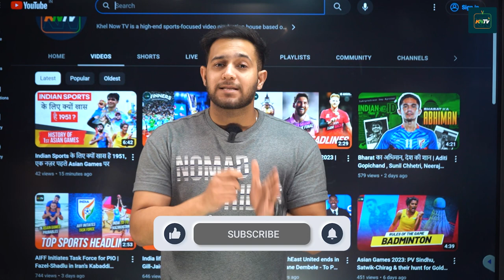Shiva Narwal & Esha Singh win Gold | Dipesh Chauhan signs for NorthEast United | Sports News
Teenage duo of Shiva Narwal and Esha Singh defeat Turkey's Tarhan/Dikec (16-10) clinched India's 1st gold medal in 10m Air Pistol mixed event at the ISSF World Championships 2023.

GM R.Praggnanandhaa defeated compatriot Arjun Erigaisi to reach FIDE World Cup 2023 semi-finals. The youngster is also assured of a spot in the Candidates.

Indian men's basketball team finish their campaign in the 3rd spot with a loss to table toppers Bahrain in the FIBA Pre Olympic qualifying tournament Asia 2023. After two straight wins, India lost the next three matches and end their campaign with 7 points.

Priya overcomes Germany's Laura Celine Kuehn (5-0) in women's 76kg in U20 World Championships. Previously she has won titles in U17 category in 2021 and 2022.

Kishore Kumar Jena granted visa for Hungary and is set to take part in World Athletics Championships 2023.

Probables for the inaugural women's hockey sub-junior national coaching camp have been announced. Former Indian captain Rani Rampal is set to coach and mentor the side.

Former East Bengal player Sumeet Passi is set to join Inter Kashi.

Roméo Lavia joins Chelsea on £58m package deal from Southampton.

Harry Kane has signed a long-term boot deal with Skechers.

Australia's cricket team faces setbacks as Steve Smith and Mitchell Starc are sidelined due to injuries for the South Africa tour. Smith's left wrist injury from the Ashes requires recovery time before the World Cup. Starc's groin soreness from the Ashes also keeps him out. Mitchell Marsh to captain the side.

Virat Kohli celebrates 15 years in international cricket, commemorating his debut against Sri Lanka in 2008.

On this day today, Rishabh Pant made his Test debut against England.